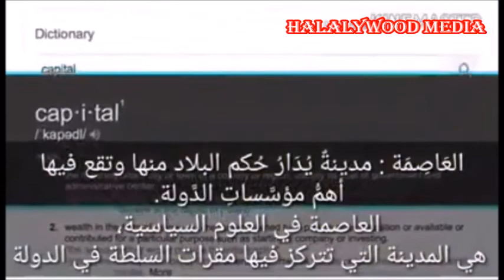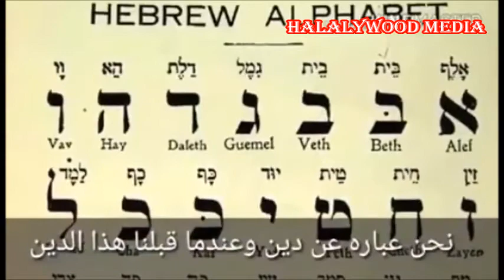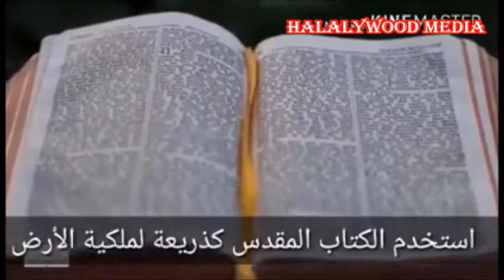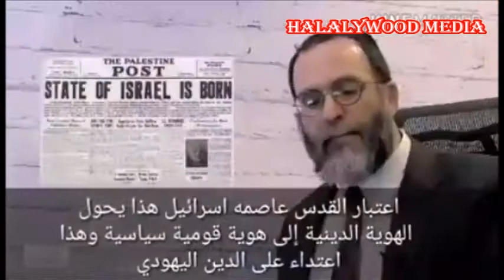Donald Trump’s recognition of Jerusalem as the “eternal capital of the Jewish people”.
Watch the opinion of the rabbi Shapiro on Donald Trump’s recognition of Jerusalem as the “eternal capital of the Jewish people”.

شاهد تعليق يهودي على اعتراف ترمب بالقدس عاصمة ابدية للشعب اليهودي